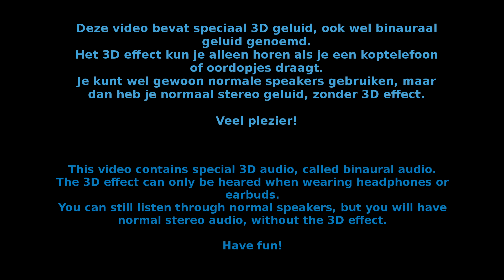[3D audio] Efteling - Elfjes, Faunen en Trollen (Negen Pleinen Festijn 2014)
Ontmoet & Begroet je favoriete Elfjes, Faunen en Trollen uit Droomvlucht.